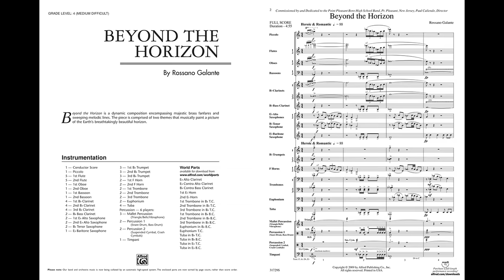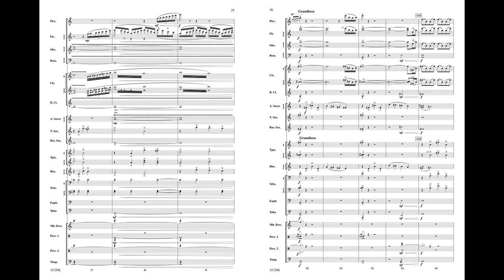Beyond the Horizon by Rossano Galante - Score & Sound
By Rossano Galante

Item: 00-31729
Series: Alfred Concert Band
Grade 4

""Beyond the Horizon"" is a dynamic composition encompassing majestic brass fanfares and sweeping melodic lines. The piece is comprised of two themes that musically paint a picture of the Earth’s breathtakingly beautiful horizon. (5:35) This title is available in SmartMusic.